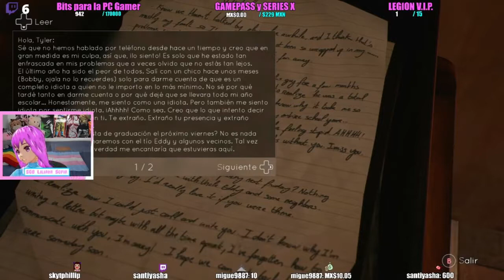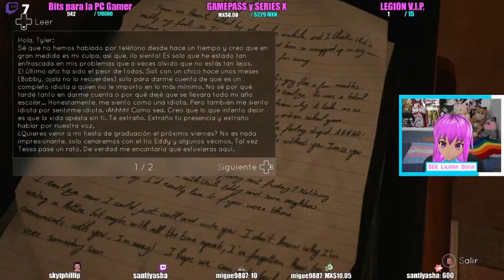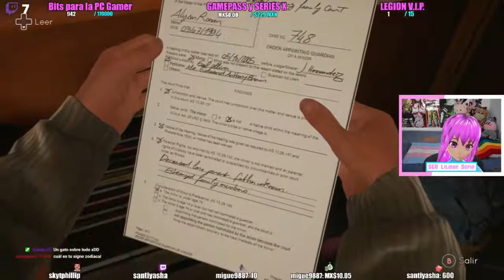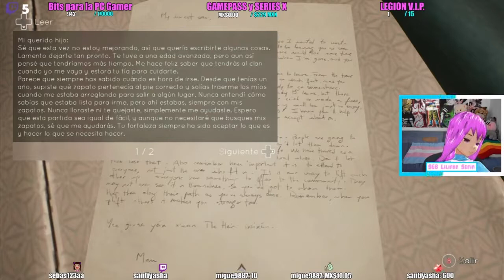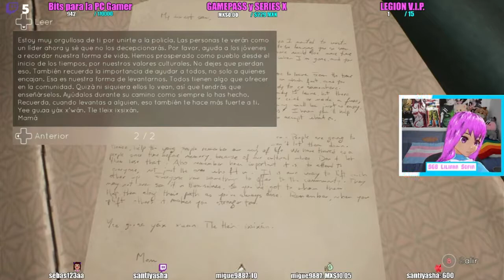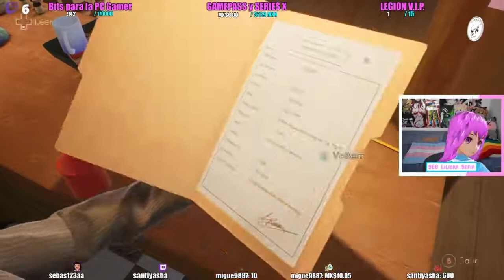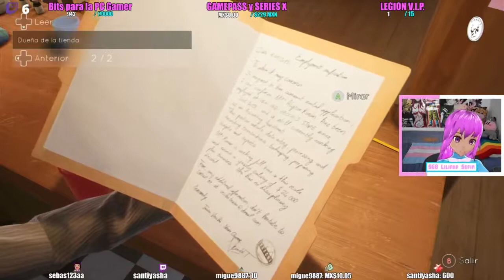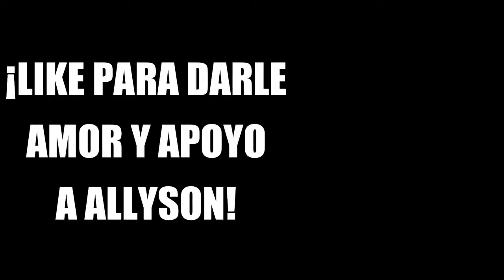LOS FANTASMAS DEL PASADO - Tell Me Why #9 | Liliana Sofia VTuber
¡Hola! Soy Liliana Sofia, una chica trans que le encantan los videojuegos de día (y de noche también). Que le gusta hablar de monas chinas, videojuegos y anime